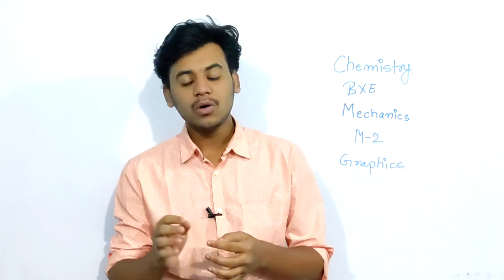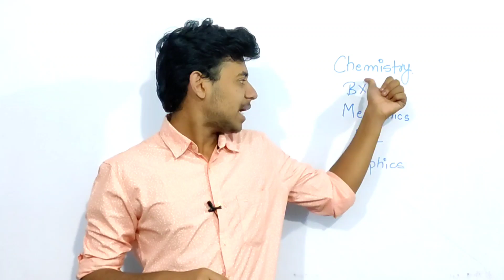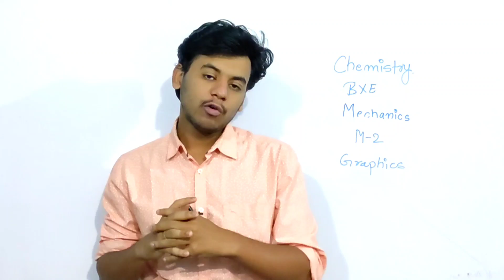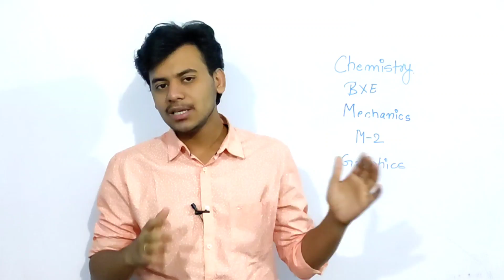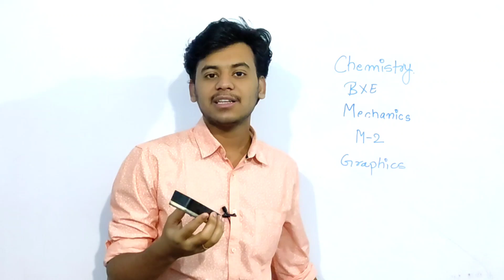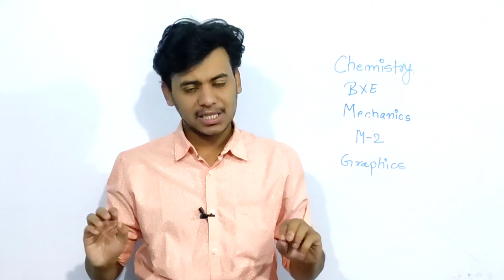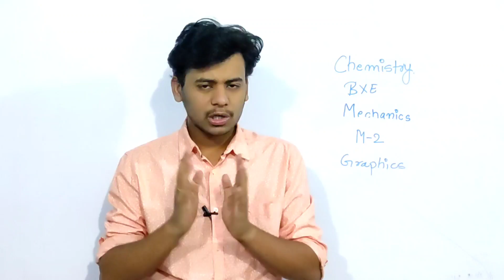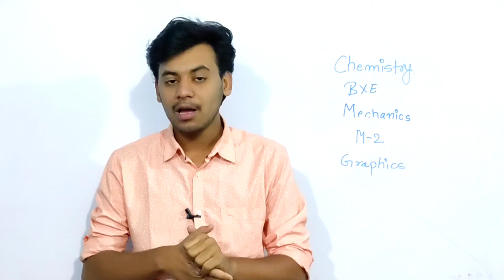Introduction To First Year Engineering Subjects Part 02 You Must Know Before Joining College sppu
👉Pune University
First Year Coding Course ( Python Course)
1) Pune University
2) PCCOE  ( Autonomus)
3) AISSMS IOT ( Autonomus)

👉Mumbai & Others University
First Year Coding Course (C Programming Language)
1) Mumbai University
2)BATU University
3) BAMU University
4) Nagpur University
5) Amravati University
6) Solapur University
7) Jspm Tathawade
8) VIT Pune
9) VIIT Pune
10) Walchand Sangali
11) Karad Government
12) Mit Alandi
13) Gondwana University
14) SGGS Nanded